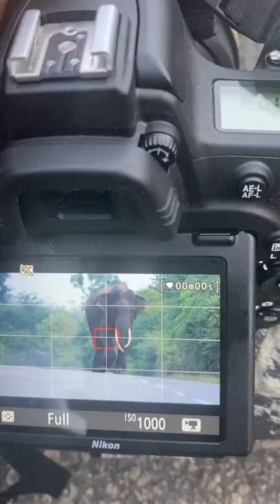Best photographer in the world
Enjoy new funniest and really adorable compilation of the week approximately attempt now no longer snigger humorous animals' lifestyles video. But a few cats on this video will honestly marvel you!
And you may revel in they on this video. Cats are honestly the maximum famous pets and first-rate animals nowadays. Dogs are first-rate animals. Despite all their differences, they have got plenty in common, too.  And yet, there are puppies that resemble none in their family membersfolk withinside the entire world.
All their breeds range through size, features, and color, temperament.